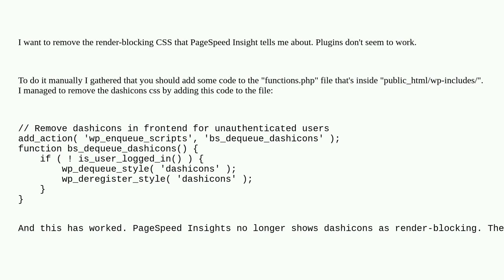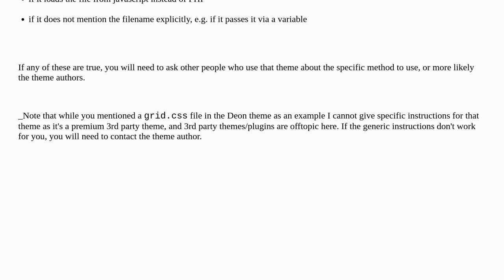Wordpress: In WordPress how do you remove render-blocking CSS manually without a plugin?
In WordPress how do you remove render-blocking CSS manually without a plugin?

A special thanks goes out to the awesome community

  functions php performance